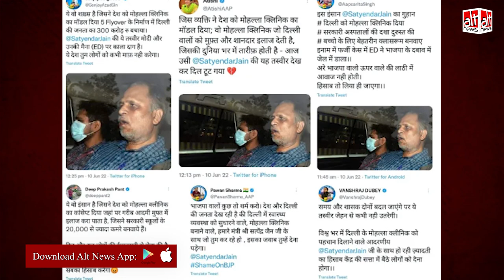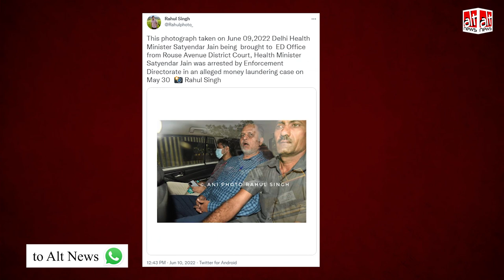News websites ने सत्येन्द्र जैन के चेहरे से खून निकलने का झूठा दावा किया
Multiple news outlets published a picture of Delhi Cabinet Minister Satyendar Jain in which Jain’s face appears to be bruised, suggesting that he was tortured in ED’s custody. Our investigation revealed that it was an optical illusion.